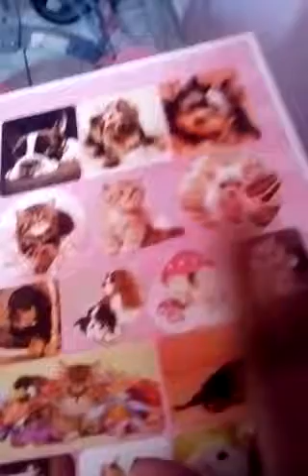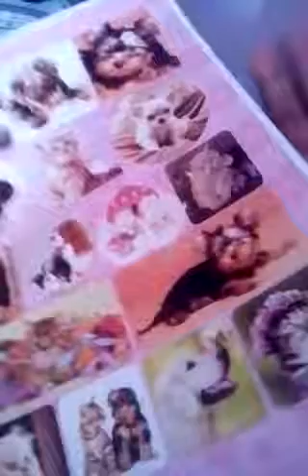23 de julho de 2016